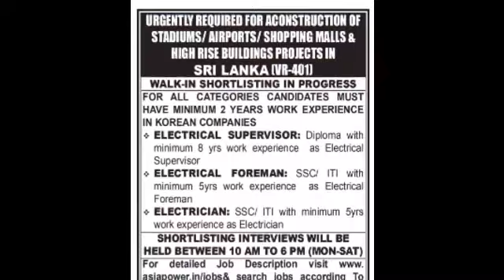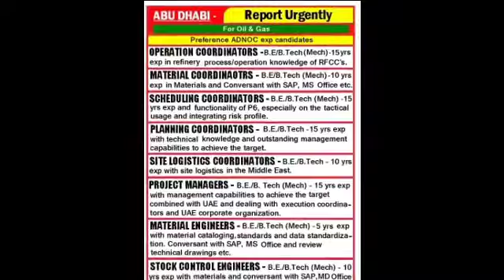13 Jan | Assignment Abroad Times Today | Abroad Times Malyalam | Overseas Job Requirement | Gulf Job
private job
private jobs
fresher jobs
Mechanical engineering
civil engineering
psu jobs
employment news
sarkari naukri
upjobs
Delhi jobs
Gurgaon jobs
Faridabad jobs
Noida jobs
NAJAFGARH JOBS
BAWANA JOBS
HARYANA JOBS
MANESAR JOBS
PUNEJOBS
BANGLORE JOBS